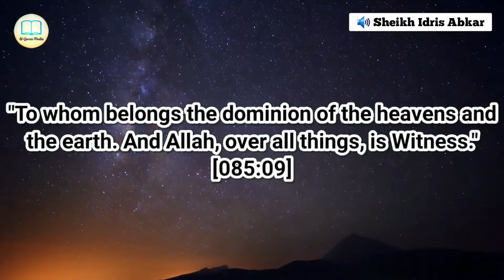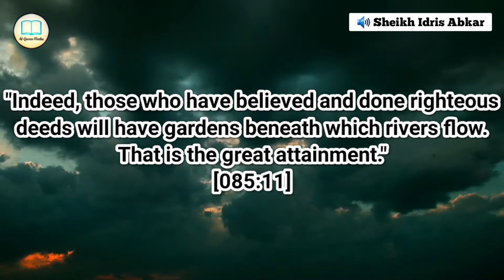Surah Al-Burooj by Idris Abkar with English Translation - سورة البروج إدريس أبكر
Really Beautiful Quran Recitation of Surah Al-Burooj [085 | The Constellations] by Sheikh Idris Abkar with English Translation.سورة البروج | إدريس أبكر

👋 𝗪𝗲𝗹𝗰𝗼𝗺𝗲 𝗧𝗼 𝗔𝗹-𝗤𝘂𝗿𝗮𝗻 𝗠𝗲𝗱𝗶𝗮 👋
𝐀𝐬𝐬𝐚𝐥𝐚𝐦𝐮 𝐀𝐥𝐚𝐢𝐤𝐮𝐦 [𝐏𝐞𝐚𝐜𝐞 𝐁𝐞 𝐖𝐢𝐭𝐡 𝐘𝐨𝐮] - السلام عليكم
"This is the Book about which there is no doubt, a guidance for those conscious of Allah."
- [𝐒𝐮𝐫𝐚𝐡 𝐀𝐥-𝐁𝐚𝐪𝐚𝐫𝐚: 𝐕𝐞𝐫𝐬𝐞 𝟐]